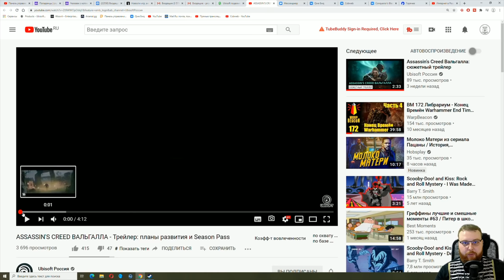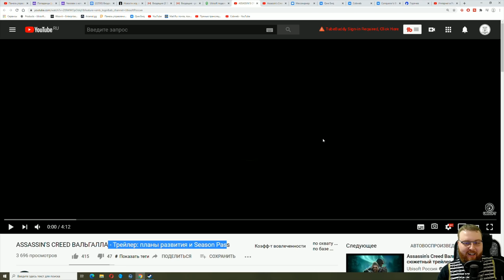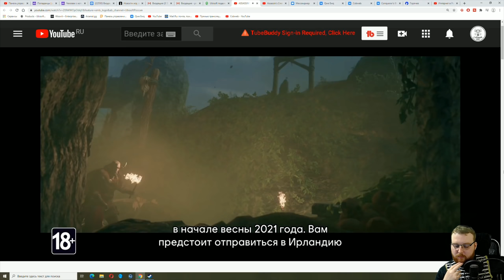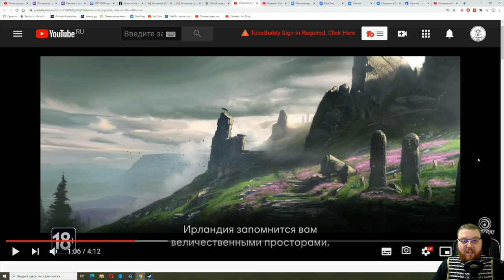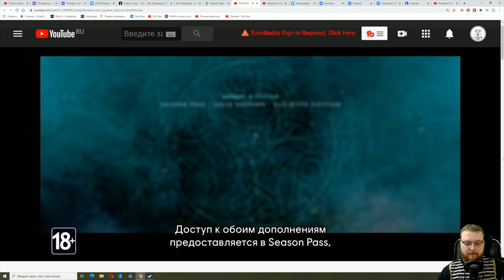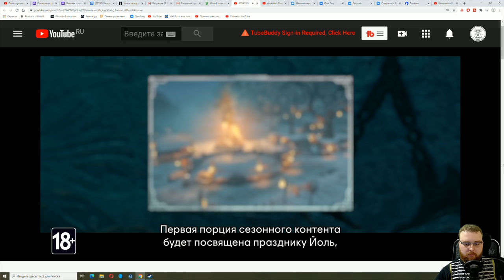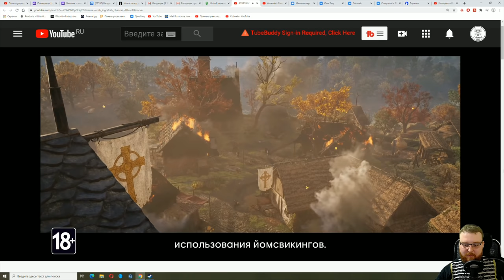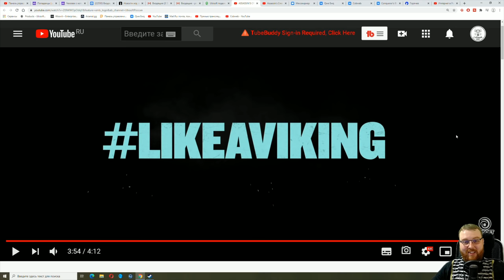Assassin’s Creed Вальгалла Планы развития и Season Pass